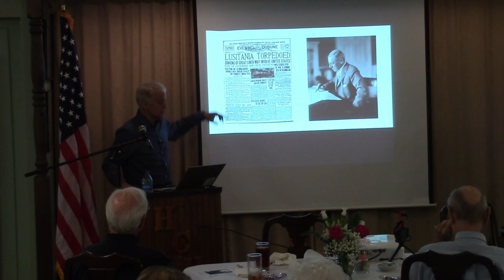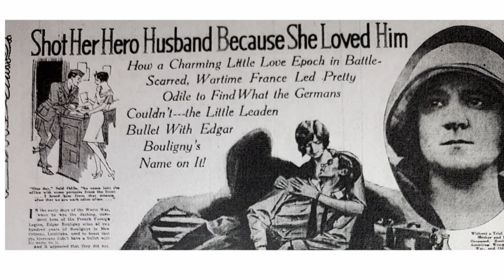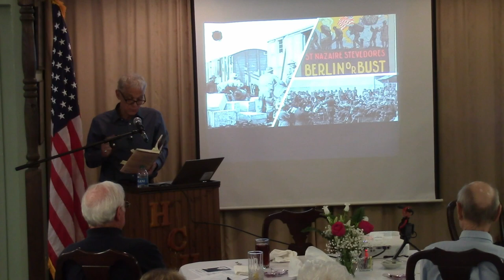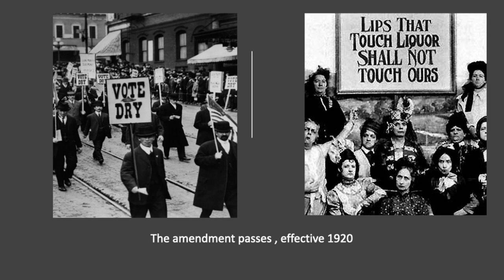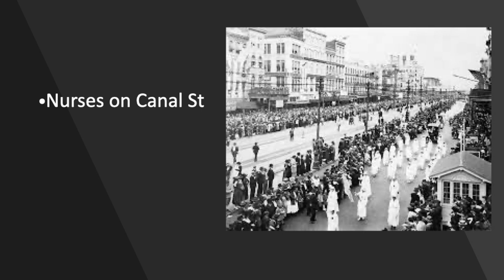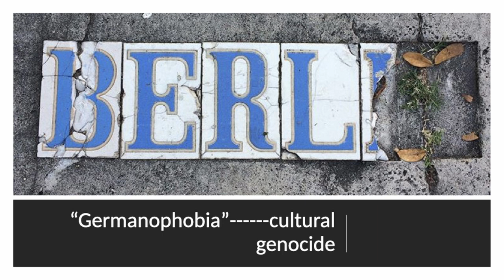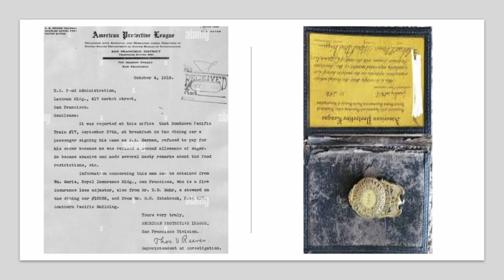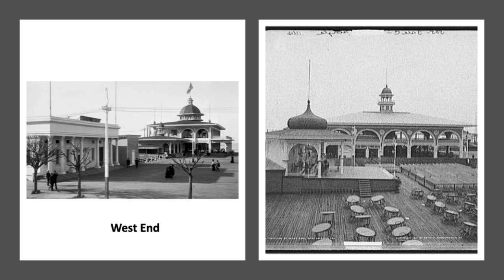"Whiskey, Women and War." Author Brian Altobello shows how war 1917-20 changed Jim Crow New Orleans.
Historian Brian Altobello tells the story of New Orleans during the Great War, 1917 through 1920. Many New Orleans black citizens left for jobs in the north. Many New Orleans citizens of German extraction felt the fear and insecurity generated by government war propaganda and suspicion from neighbors and friends. The surprising consequences of the war in the United States included Alcohol Prohibition and Women's Suffrage.